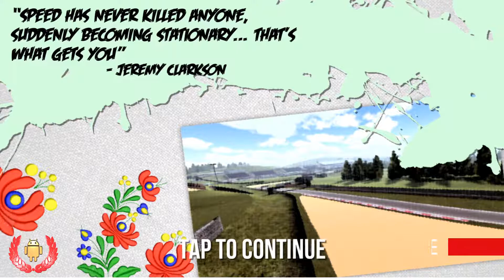IRON CURTAIN # 3 | MOBILE GAME LIBRARY | BEST MOBILE GAMES | DOWNLOAD THIS GAME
Mobile Game Library presents you IRON CURTAIN. You must definitely download this game and experience the driving dynamics.

Special thanks to Unblocked Games.

We have also criticized the game for several aspects which are Gameplay, graphics, Sound Effects, Addictiveness and General optimization.

We definitely select the best games to be reviewed but our grades and critization will explain you the strongest sides of these applications.